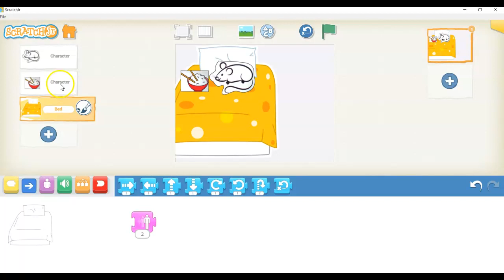Activités créatrices lettre i rimes